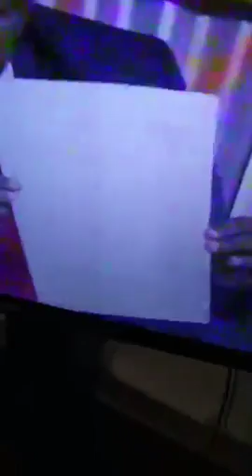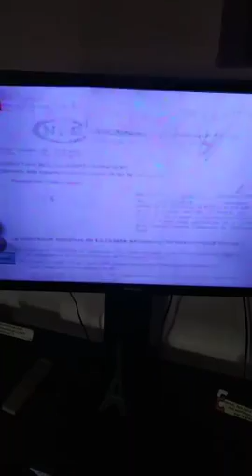Cameroon-Info.Net: Gabegie a la CNPS: Chantal Roger Tuile deballe tout sur Equinoxe TV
23 billets d’avion aux amis du DG pour aller voir le classico Real-Barcelone, argent de poche à Roger Milla